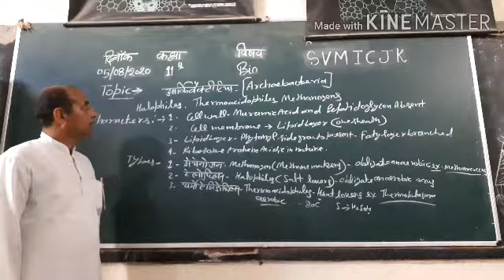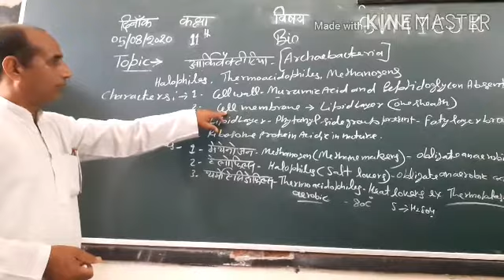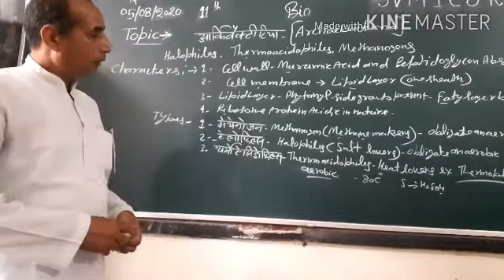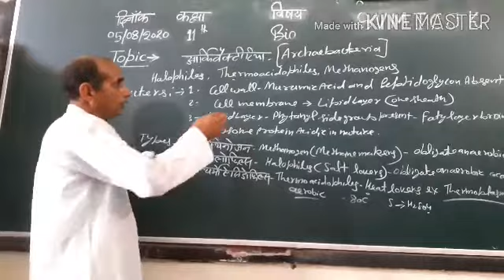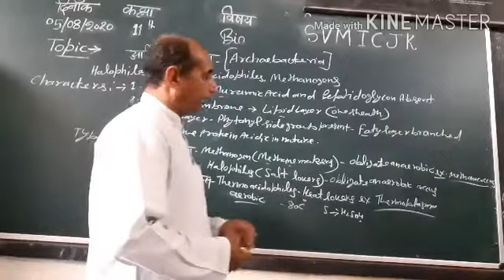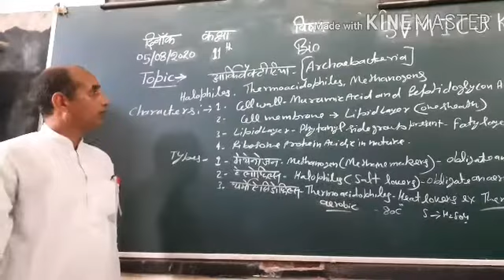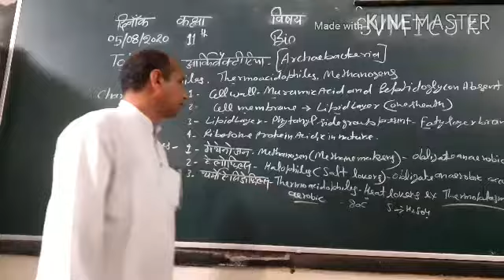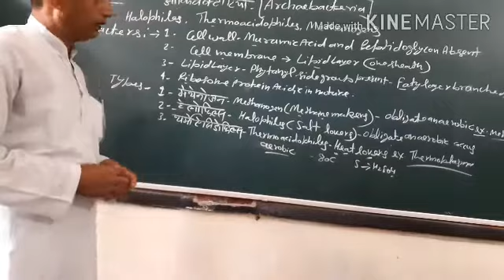Biology by harishchandra yadav archaebacteria